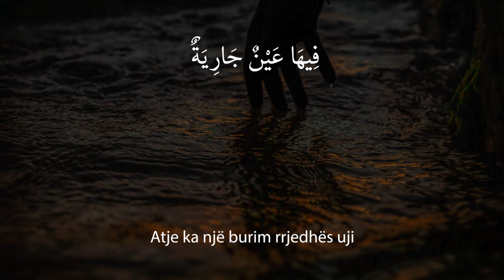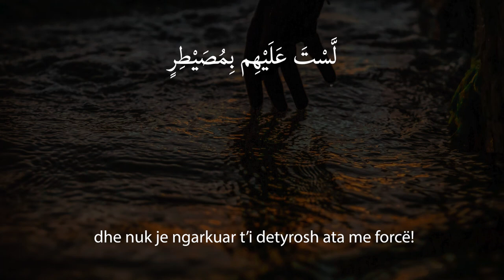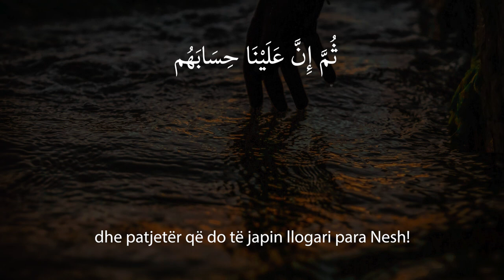Sureja EL-GASHIJE - Ahmed Al-Nufays | Albanian Subtitles